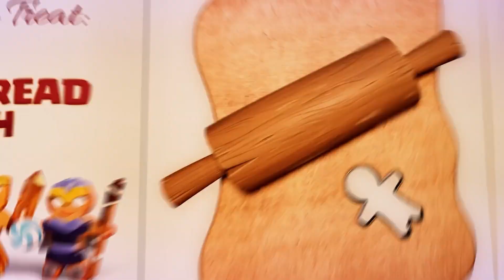Clashmas Tree 2023 & Winter Update Hidden Easter Eggs Revealed in Official Video by Clash of Clans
Recently, Clash of Clans revealed exciting secrets in their official video showcasing the Clashmas Tree 2023 and Winter Update. Uncover hidden Easter Eggs, witness the charming Barbarian Deer statue, and explore the enchanting December CoC New Update. Join the festive fun in this exclusive peek behind the scenes!